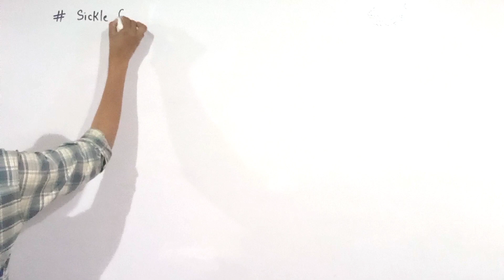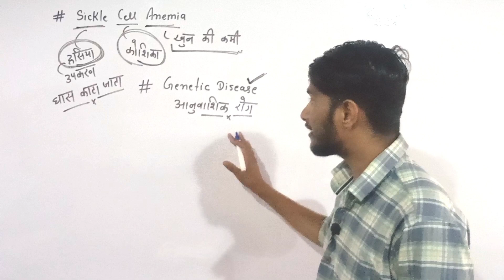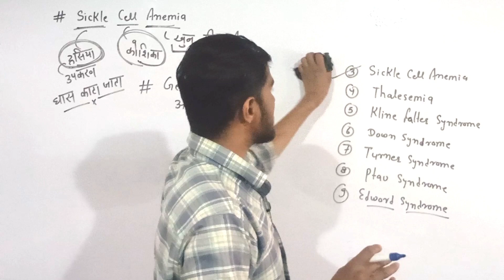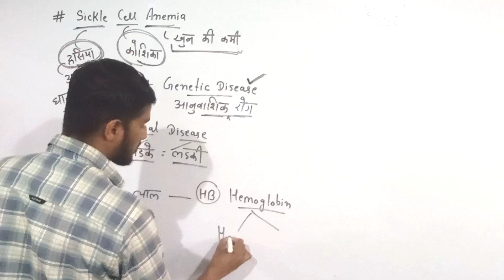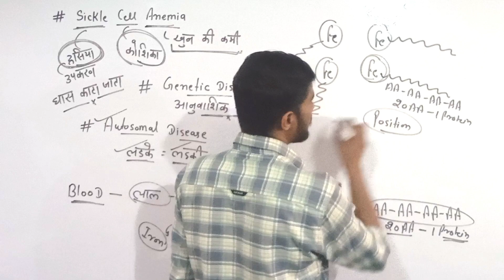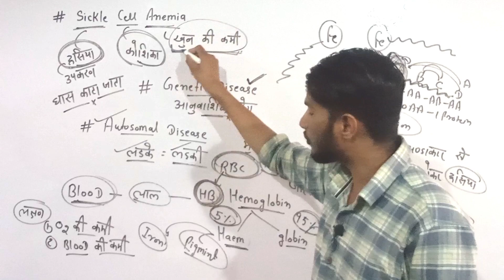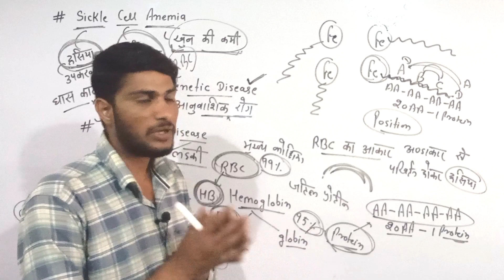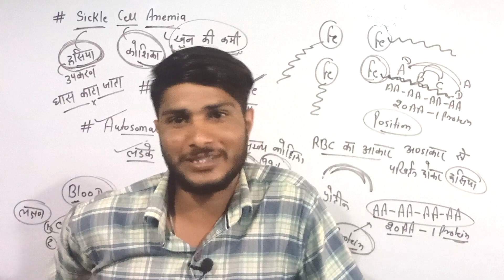Sickle Cell Anemia | सिकिल सेल एनीमिया | Genetic Disease | Human Disease By Ravi Sir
सिकिल सेल एनीमिया
सिकिल सेल एनीमिया क्या है?
सिकिल सेल एनीमिया क्या होता हैं?
सिकिल सेल एनीमिया के लक्षण
सिकिल सेल एनीमिया किसे कहते हैं?
सिकिल सेल एनीमिया इन हिन्दी
सिकिल सेल एनीमिया रोग
सिकिल सेल एनीमिया आनुवांशिक रोग